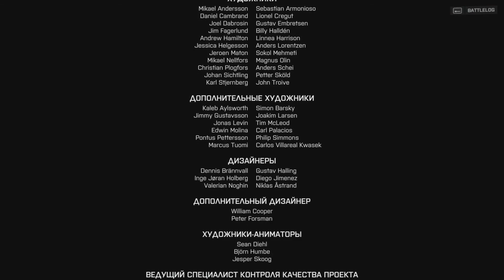BATTLEFIELD 4 - Невинные жертвы (Финал)